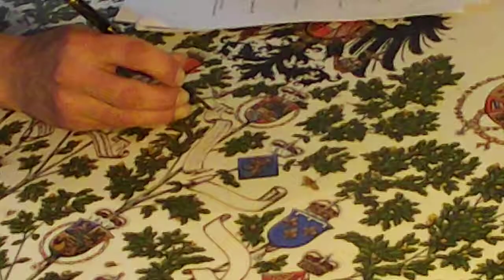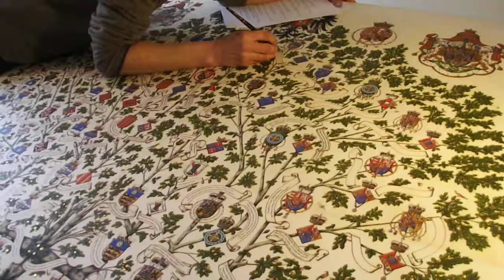Neil bromley, Calligrapher and Heraldic artist.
Neil is seen writing and adding the final stages of what was over four years of design and production on a vast vellum 5ft x 4ft and over 100 coats of arms. Here he is writing the many names linked to Italian nobilty along side European Royalty.